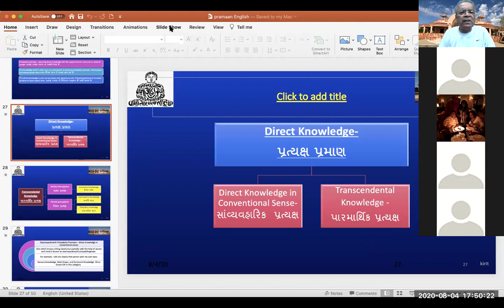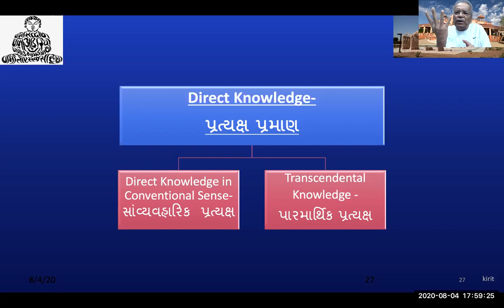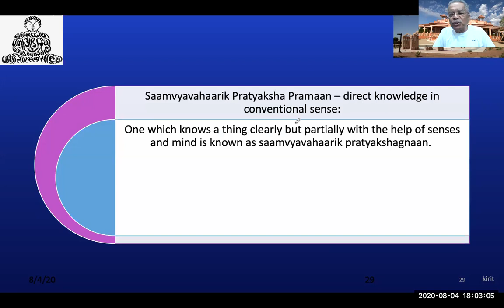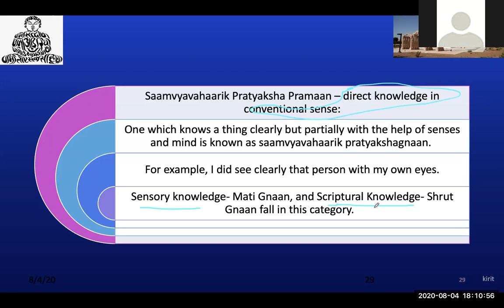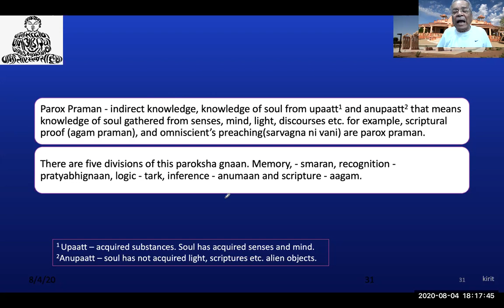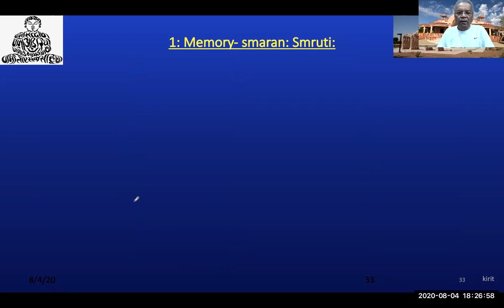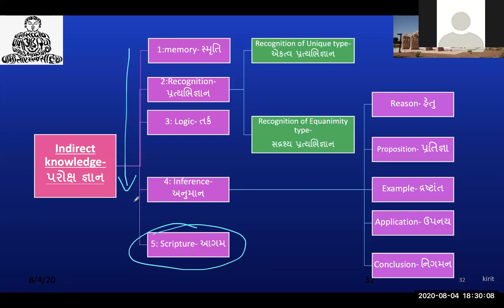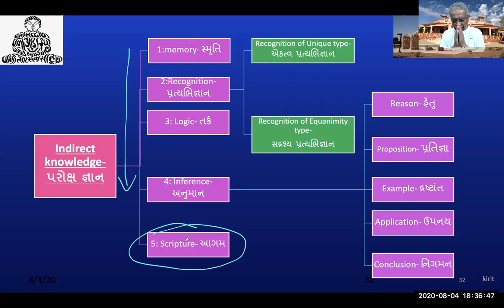161 jsp E 2020 08 04 pramaan gnaan part 5